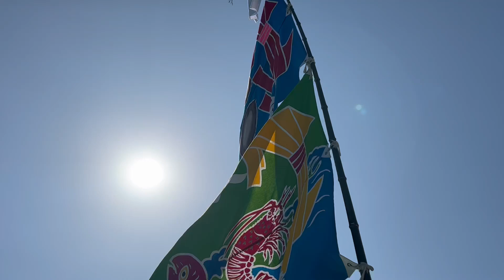大漁旗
志摩市越賀町でおこなわれた秋祭りのひとこま。
海女組合と真珠組合が海にお神酒をささげた時に、船上でなびく大漁旗